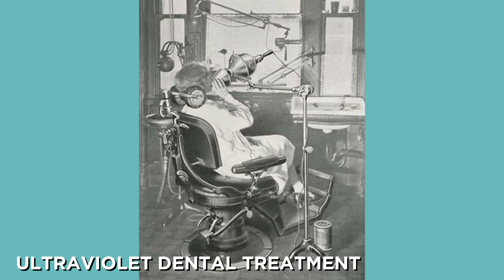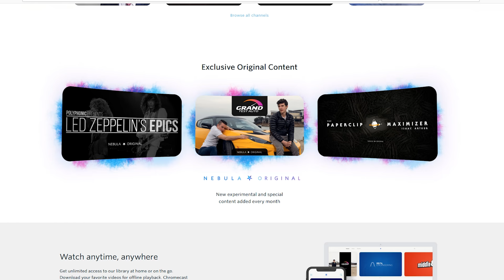The Dark, Disturbing Origins Of Breakfast Cereal | Random Thursday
Breakfast cereal is big business, and it all started with Corn Flakes, which came from the mind of John Harvey Kellogg. He had some other interesting ideas in his mind as well.

The story of John Harvey Kellogg and the Battle Creek Sanitarium is the story of crazy health fads, religious fervor, and enemas. Lots of enemas.